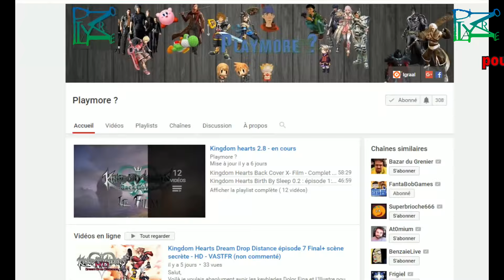Super Mario Odyssey - Astuces : toutes les lunes et monnaies du Pays des Gratte-ciel (Non commenté)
Salut,
Dans cette vidéo je montre l'emplacement et l'obtention pas à pas des lunes (81/ 81 )et des pièces violettes (100 /100)
--Liste des Lunes :
00:00 00:10 -01 Le fléau de New Donk City
00:10 -02 Et un batteur, un !
00:10 -03 Et un guitariste, un !
00:10 -04 Et un bassiste, un !
00:10 -05 Et un trompettiste, un !
00:10 -06 Réparations à la centrale
00:10 -07 Mythique festival !
00:25 -08 Au fond du cul-de-sac d'acier
01:08 -09 Au bout de la poutrelle vacillante
01:56 -10 Entre deux poutrelles
02:45 -11 Radieuse au-dessus de la piscine
03:53 -12 Sur le toit de Nex Donk City
05:16 -13 Dans le tunnel de poutrelles
05:44 -14 Bien au chaud sous les poubelles
06:37 -15 Cachée dans la ferraille
07:09 -16 Oubliée au café
07:47 -17 Lapichou dans les gratte-ciel
08:24 -18 Dans une poubelle très haut placée
09:13 -19 Pays des Gratte-ciel, athlétic-tac 1
10:04 -20 Pays des Gratte-ciel, athlétic-tac 2
10:56 -21 La plante sur l'immeuble a fleuri !
11:55 -22 La plante sur la place a fleuri !
12:14 -23 La plante sur le petit toit a fleuri !
13:16 -24 Avec le bonjour du Capitaine Toad !
14:15 -25 Parking gratuit : cross sur les toits
15:36 -26 En socialisant sur un banc
16:07 -27 Affaire en or à New Donk City
16:41 -28 Pays des Gratte-ciel : jeu du chapeau
17:49 -29 Pro de la corde à sauter
18:41 -30 Virtuose de la corde à sauter
20:15 -31 Un vrai fan de voiture téléguidée
21:06 -32 Pro de voiture téléguidée !
22:28 -33 Course aux notes entre quatre murs
23:36 -34 Objet perdu à l'hôtel de ville
24:50 -35 Trésor d'égouts
27:06 -36 Festival de rue !
29:24 -37 En remontant la foule
29:57 -38 Au-dessus de la foule
30:40 -39 Gzzzt ! Ligne en travaux
30:40 -40 Gzzzt ! Dans la caisse sur le toit
33:05 -41 Éclats de lune dans la ville assiégée
37:26 -42 Tir de précision dans la ville assiégée
38:51 -43 À l'intérieur du dédale pivotant
40:45 -44 À l'extérieur du dédale pivotant
41:32 -45 Acrobaties sur le gratte-ciel
41:32 -46 Haute voltige dans les hauteurs
44:08 -47 En haut de la colonne de fer
44:08- 48 Et boum ! Dans la poubelle !
46:46 -49 Fuite effrénée : appuie sur le champi !
46:46 -50 Fuite effrénée : et que ça saute !
48:15 -51 Accès secret : New Donk City
49:15 -52 Un Zuituzèc au pays des Gratte-ciel !
50:33 -53 Avec l'indice du pays des Gratte-ciel
52:52 -54 Volatile en vadrouille dans la ville
53:34 -55 Autographe dans la ville
54:53 -56 En faisant le clown
56:33 -57 Une demande de Madame la maire
58:34 -58 Un bon son au pays des Gratte-ciel
59:20 -59 Sphynx dans le ciel urbain
01:00:18 -60 Parking gratuit : un saut dans le vide
01:01:25 -61 Pays des Gratte-ciel (standard)
01:03:07 -62 Cache-chapeau dans la ville
01:03:58 -63 Bricolage à la centrale
01:09:27 -64 En haut du grand écran
01:09:27 -65 En dessous du grand écran
01:11:54 -66 Peach au pays des Gratte-ciel
01:13:18 -67 Suspendue entre les tours
01:14:03 -68 Sur un câble entre deux tours
01:14:25 -69 Délivrée d'une caisse en bois
01:15:32 -70 Volatile en vadrouille dans le parc
01:16:18 -71 Pays des Gratte-ciel : athlétic-tac 3
01:17:03 -72 Trouvée par toutou dans le parc !
01:18:56 -73 Champion de voiture téléguidée !
01:20:21 -74 Pays des Gratte-ciel (expert)
01:22:20 -75 Cache-chapeau dans la foule
01:23:15 -76 Escaboums dans les ténèbres
01:23:15 -77 Un îlot dans les ténèbres
01:25:07 -78 En sautillant sur l'échafaudage
01:25:07 -79 Coups de marteau sur l'échafaudage
01:28:20 -80 Sur les chapeaux de roues
01:28:20 -81 Scooter de haut vol

01:29:58 - MONNAIE LOCALE du Pays des Gratte-ciel

Musique de ma conception : Stressfull